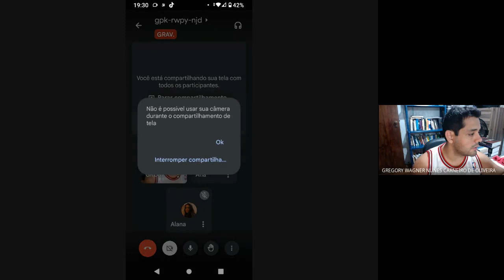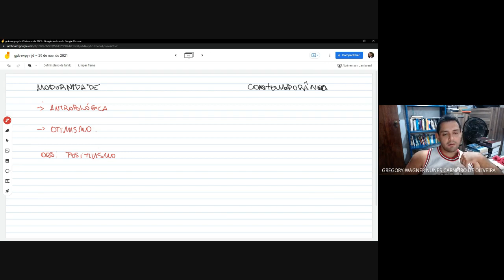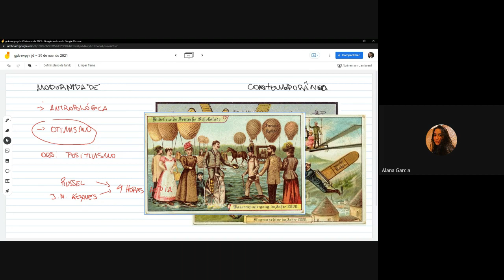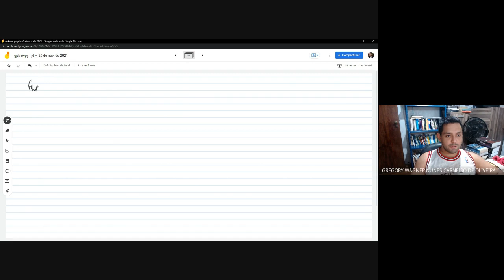Aula 9 - filosofia contemporânea - Letras 2021/2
Aula ministrada em 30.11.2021 via google meet.